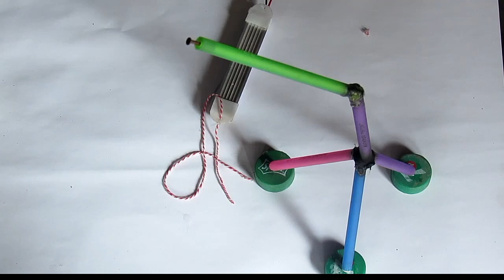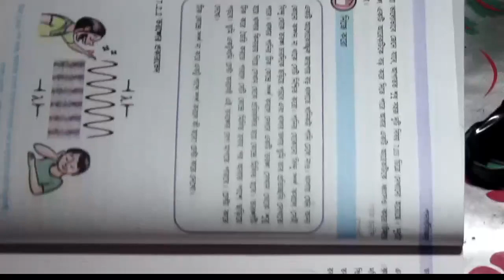কলম দিয়ে টেবিল লাইট বানানো শিখুন খুব সহজে Learn to make table lights with pens very easily;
(1) অন্য রকম টেবিল লাইট বানানোর ভিডিও দেখতে নিচের লিংকে ক্লিক করুন ( Table light make new )